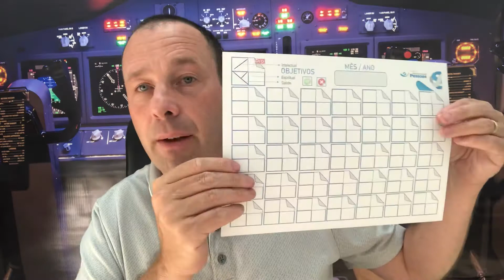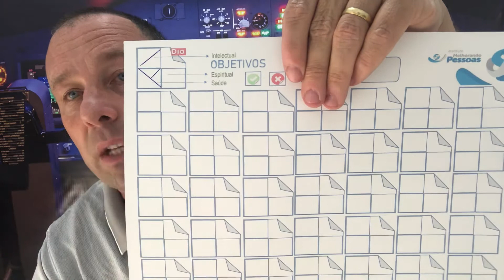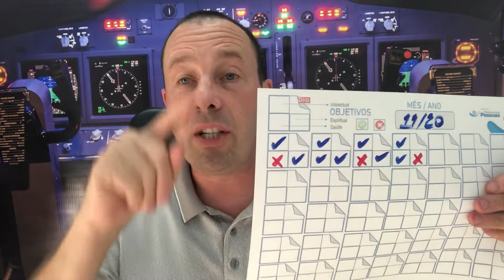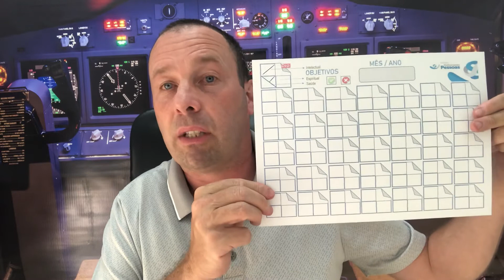Ferramenta de Coach - Painel Progressão Visual - Alexandre Scoth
Ferramenta de Coach - Planner Mensal Visualização - Alexandre Scoth

Acesse aqui já seu Planner